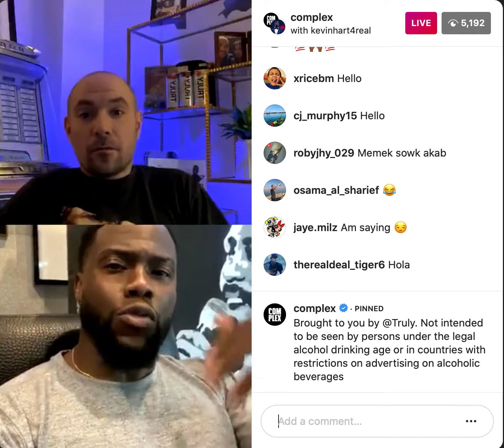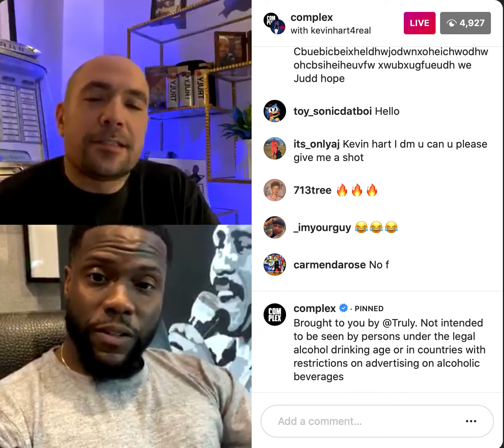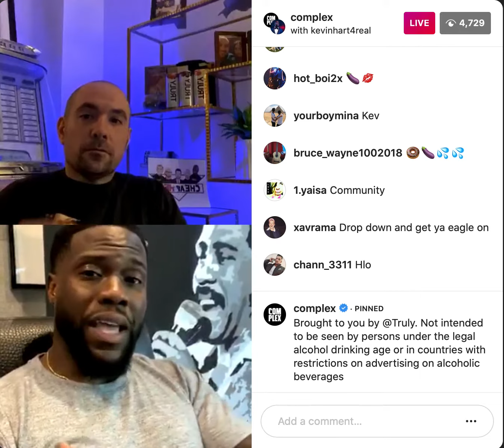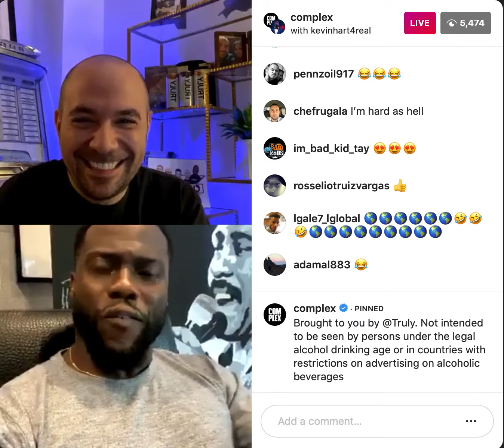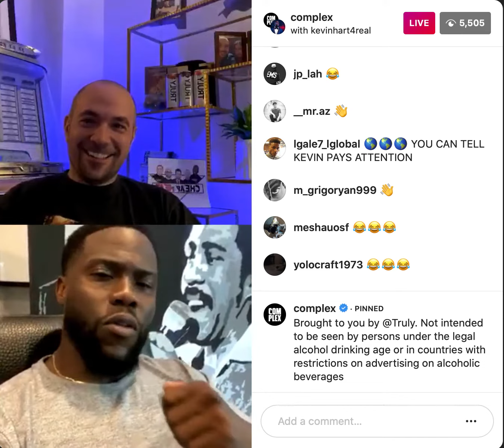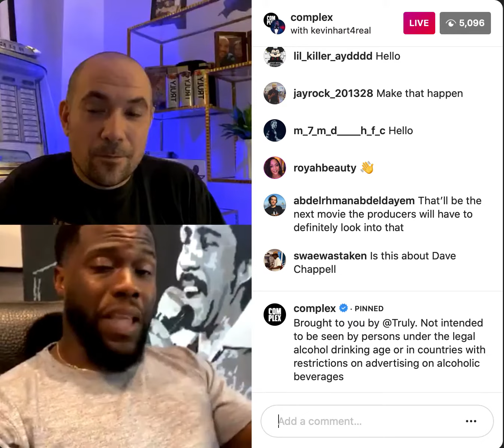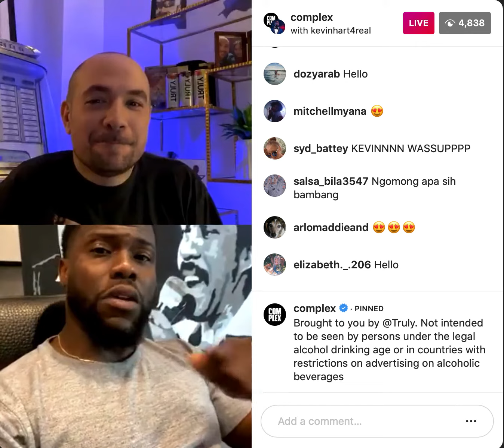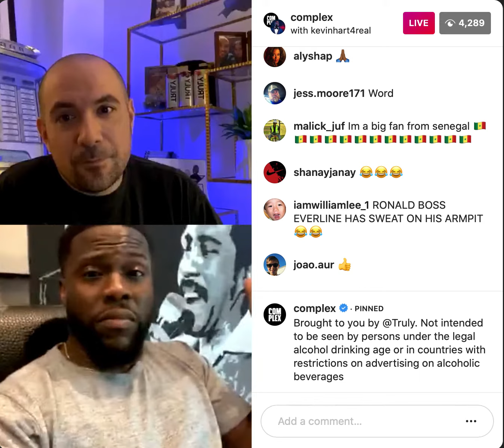Kevin Hart Speaks Real Facts Live With Complex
Kevin Hart & Complex